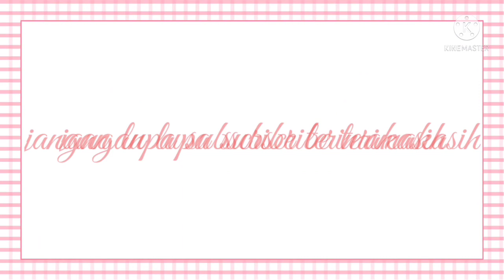Aktivitas setelah shalat Dzuhur masak sore serasa bulan ramadhan